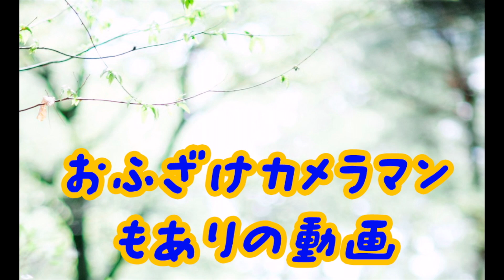【SmallRig】スモールリグ製品紹介！！！ 富士フィルム X-H1 EF24mmf1.4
こんにちは！！
今日はスモールリグ製品紹介です

説明のLEDライト

撮影カメラ X-H1 EF24mmf1.4